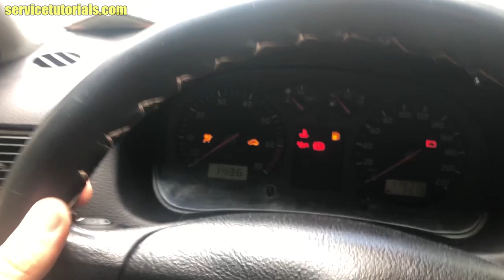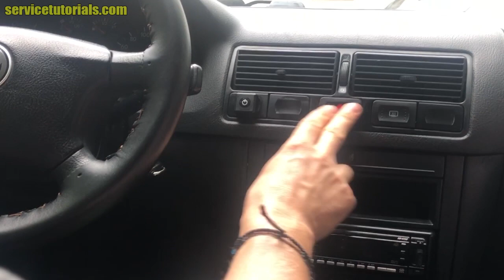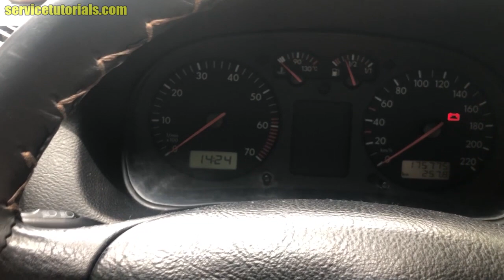Nu-ti merge semnalul (semnalizarea) sau avariile la VW Golf 4, Bora, Passat? Vezi aici solutia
Daca nu-ti merge semnalul (semnalizarea) sau avariile la VW Golf 4, Bora sau Passat, atunci acest video tutorial s-ar putea sa-ti fie de mare ajutor. AICI gasesti Butonul de Avarii (produs nou) pentru VW Golf 4 & Bora

Aici gasesti Setul de Spatule sau Extractoare marca Yato pe care le-am folosit in clipul video

Fa-ti un UPGRADE de LOOK cu noile Lampi de pe Aripi cu Semnalizare Dinamica pentru VW Golf 3, Golf 4, Passat B5, Bora, Polo, Seat

Aici poti gasi Set 40 Piese Bit Torx, Geko pentru a desface ceasurile de bord

Esti mecanic auto si cauti scule profesionale de cea mai buna calitate? Vezi AICI mii de produse

Pentru consultanta specializata in vederea achizitionarii unei masini second-hand (verificari auto in service specializat, diagnoza auto, cautare masini second-hand de pe licitatii auto ca ) si/sau colaborari (promovare produse auto in tutorialele video) scrie-ne la adresa: .